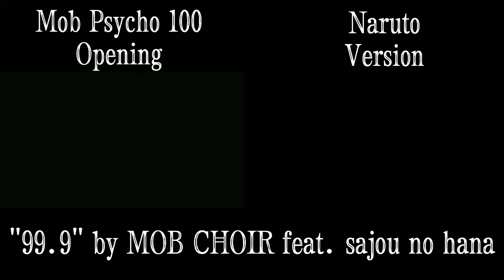[ COMPARISON ] Naruto Shippuden / Mob Psycho 100 Opening Parody | 99.9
Anime: Naruto Shippuden
Anime Song: 99.9 (Mob Psycho 100 Opening)
Artist: MOB CHOIR feat. sajou no hana

For anyone wondering, Mob Psycho 100 is my favorite anime and Naruto was the first anime I watched, so this seemed like a match in heaven. Luckily, their openings have a good amount in common as well, so I knew I had to make this video. There's even a comparison of how well they work together.

- This video is purely fan-made and is not associated with the musical artist and anime company in any way. They all belong to their respective companies and/or creators.